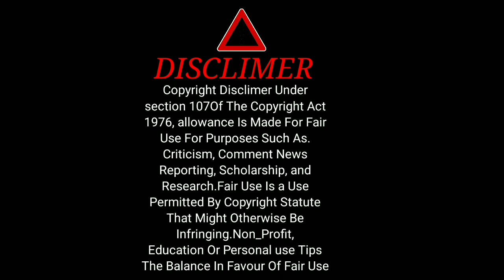Kashmiri Noha Ali Asgaro moaj lageyo yath marnas.2022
6 Muharram iskander pora 2022